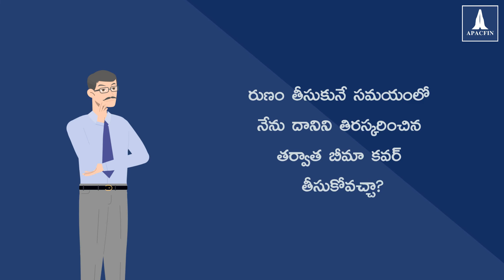“Importance of Insurance” - Telugu Version